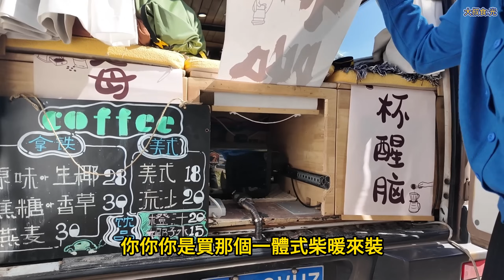大陸自改露營車花多少 二手10年依維柯很便宜